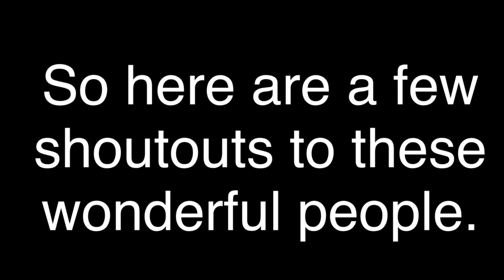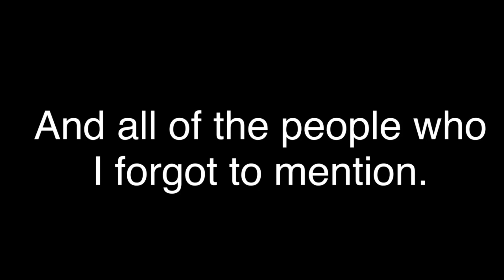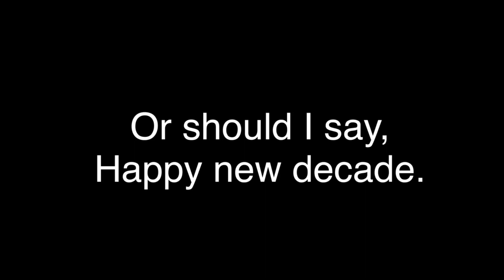[YTP] Michael tries to bomb himself [AKA Britain airport (200+ subscriber special)]